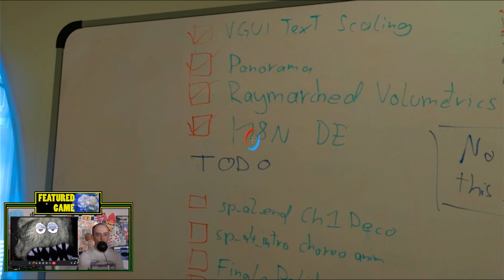Portal Revolution (part 4) - Let's play something new with Grimpen and Pants!